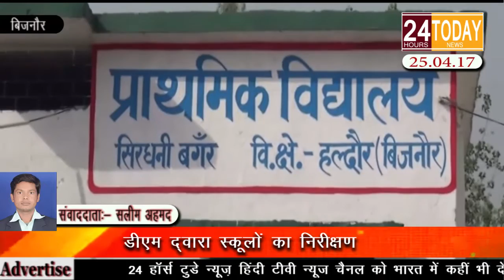24hrtoday Breaking News:- डीएम द्वारा स्कूलों का निरीक्षण Report By saleem Ahmad